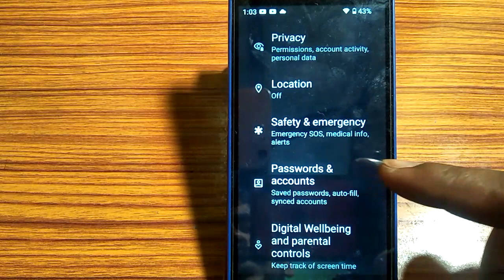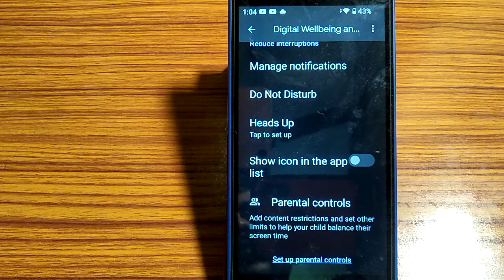how to turn on off automatically sign in app data,automatically syn app data on off kaise karen Lava